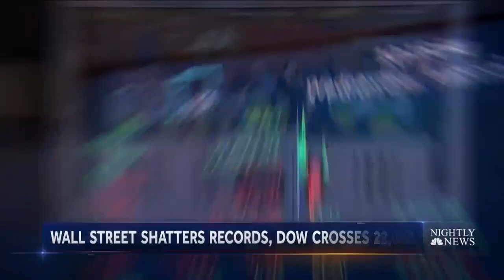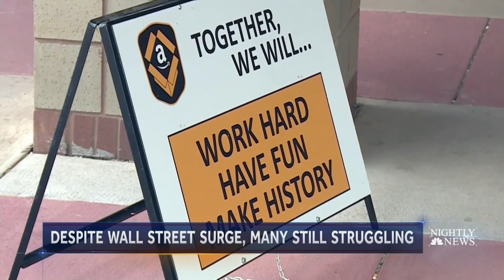Dow Hits Record High -- But Are Americans Feeling It? | NBC Nightly News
The Dow Jones Industrial Average traded above 22,000 on Wednesday for the first time. But for the nearly half of all Americans who hold no stocks, the rally on Wall Street is far from their reality.